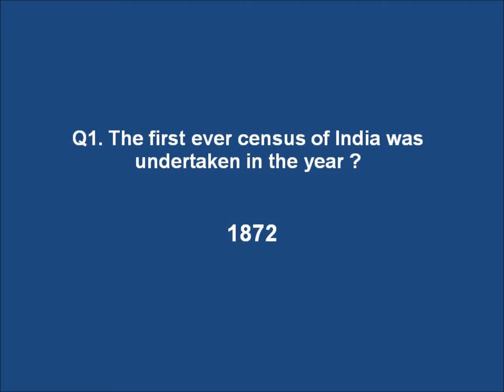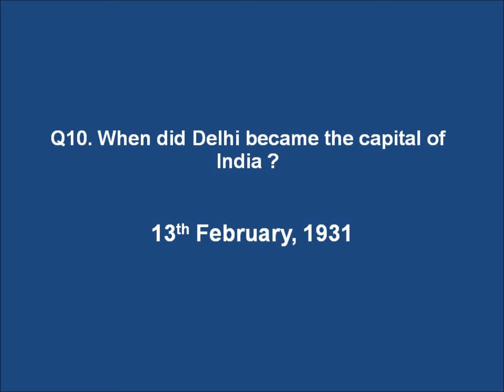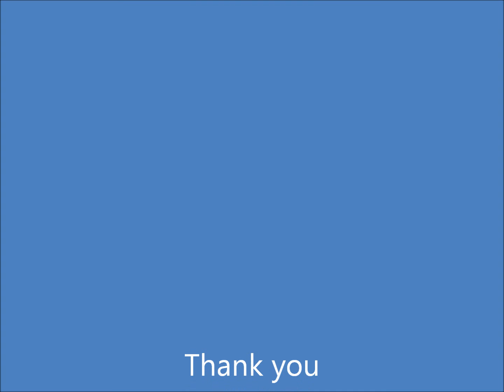IRRIGATION DEPARTMENT I JUNIOR ASSISTANT 2020 I MOST IMPORTANT GK EXPECTED QUESTIONS I PART 7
IRRIGATION DEPARTMENT I JUNIOR ASSISTANT 2020 I MOST IMPORTANT GENERAL KNOWLEDGE EXPECTED QUESTIONS I PART 7

Hello Friends !!!
Welcome to Aptitude Skills

A Channel where you can find all the Solved Papers for Upcoming State Govt. Exams. Classes for Upcoming Exams is going on. Currently Papers are solved from PNRD, Gauhati High Court, Assam Administrative Staff College, NHM, UGC NET etc Complete Syllabus for Aptitude, Reasoning and GK Section is going on with proper Concept and Short Cut Tricks.

Playlist Link :

ASSAM TRANSPORT DEPARTMENT : RECRUITMENT OF 225 POST

Team Aptitude Skills